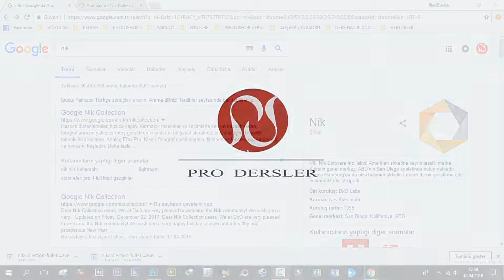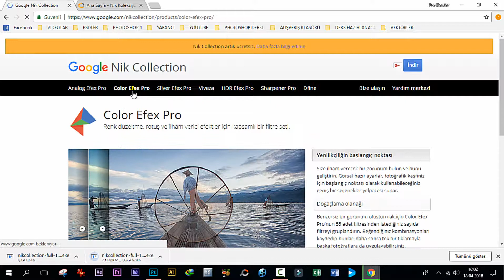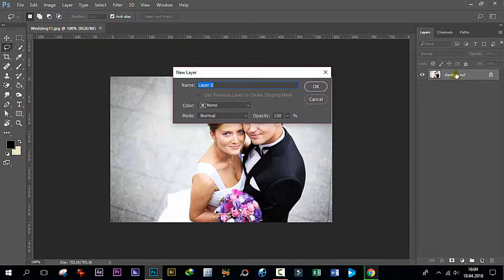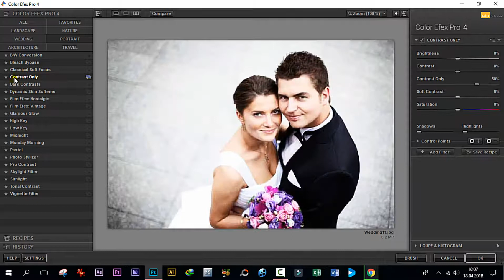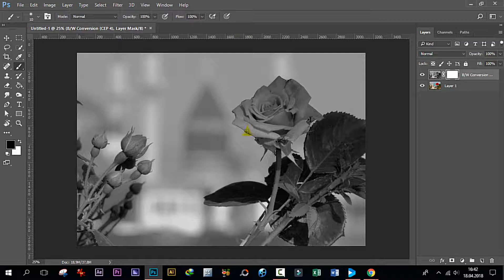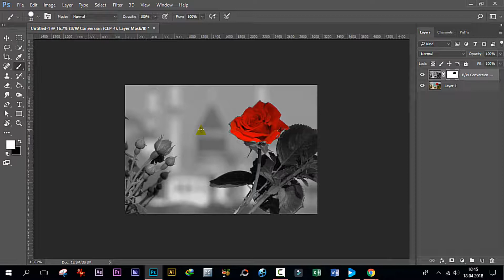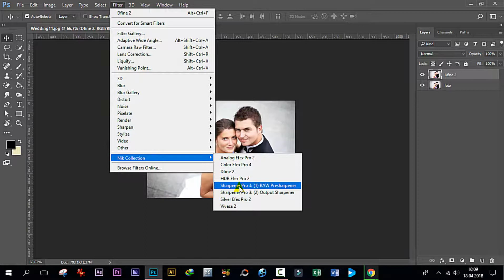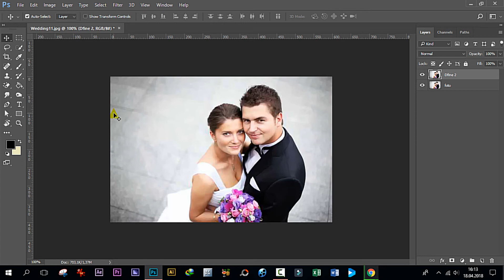Nik collection, fotoğraflara efekt verme, color efex pro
KONUYU ANLATTIĞIM DÖNEMDE ÜCRETSİZ OLAN PROGRAM ŞU ANDA ÜCRETLİDİR BİLGİNİZE
Adobe Photoshop cc 2017 ile ücretsiz olan Nik collection efekt paketinin indirilmesi, kurulması ve kullanılması hakkında basit bilgiler verilmiştir.